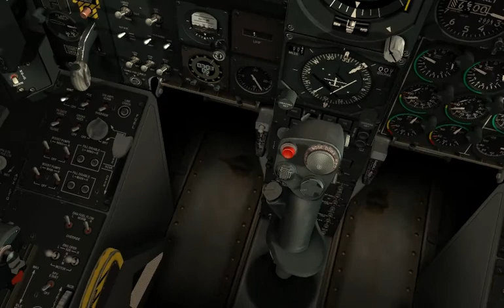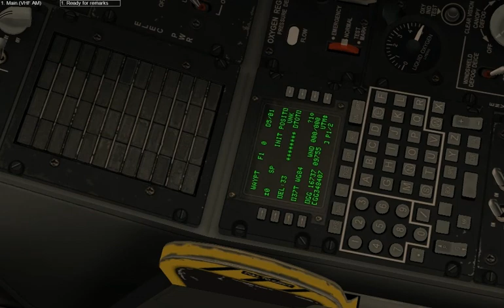DCS A-10C JTAC Support.avi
Csapásmérés JTAC segítségével.